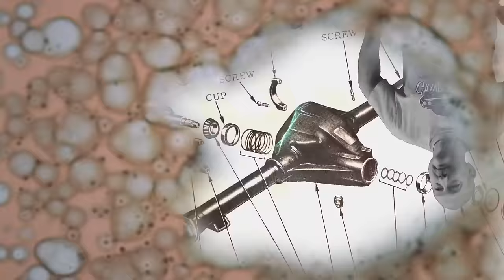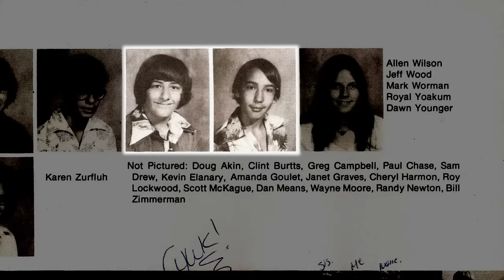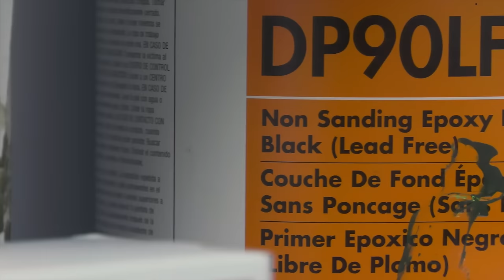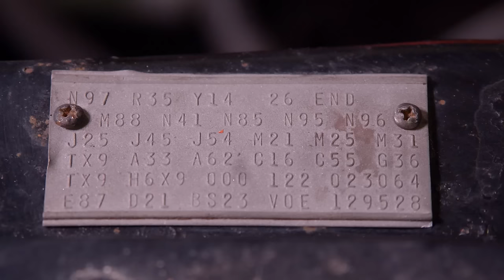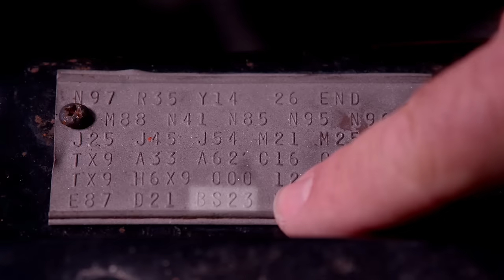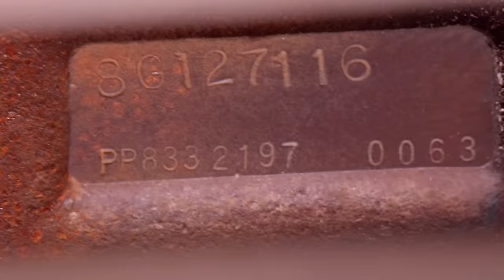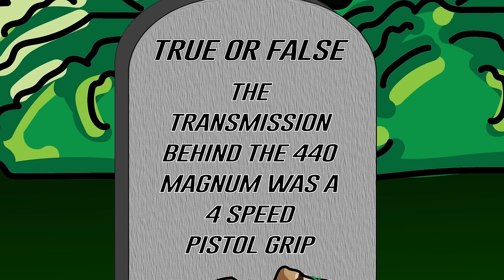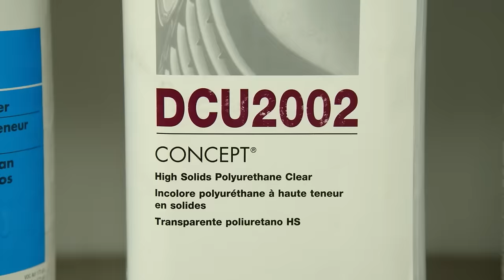THE SIX MILLION DOLLAR MAN: REPAIRING AND PAINTING AN ORIGINAL STEEL DAYTONA NOSE BETTER THAN BEFORE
One of the rarest parts in the world is the Daytona and Superbird nose cones.